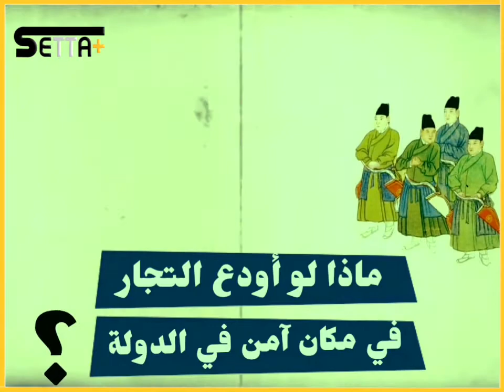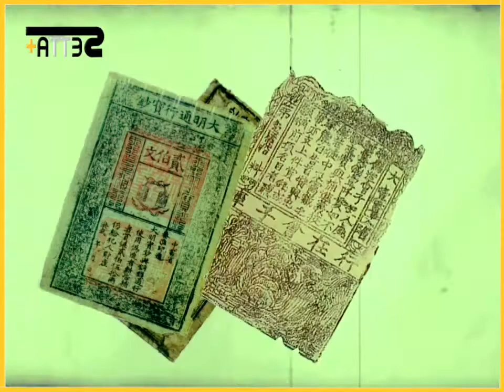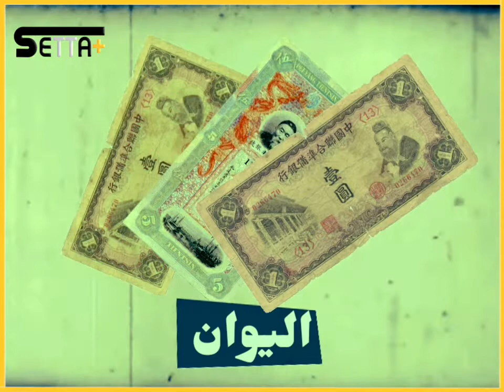قصة ظهور أول عملة ورقية في التاريخ | الحاجة أم الاختراع | من أين جاءت الفكرة؟